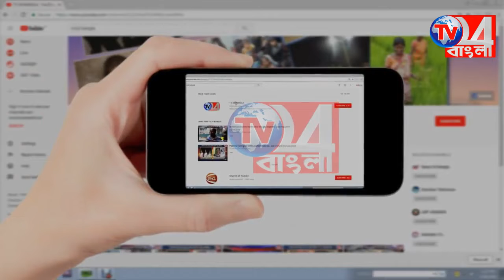জন্মাষ্টমী পালন রঘুনাথতলা রামমন্দিরে